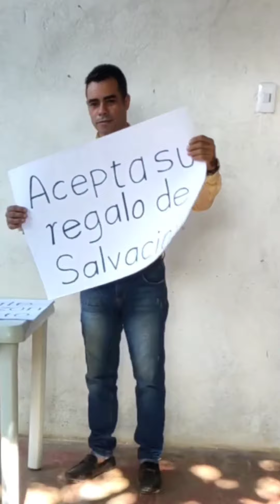Cristo te ama y quiere salvarte